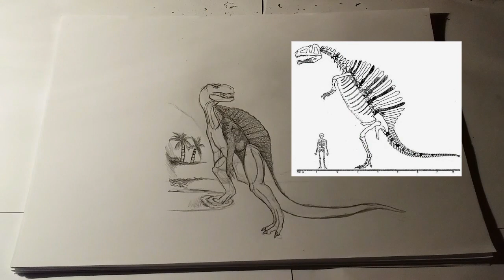PROJECT HISTORY: SPINOSAURUS AEGYPTIACUS 1912-1944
Alright I just want to say I'm not entirely use to making these types of videos so it is a bit of a learning experience so I hope I didn't do to bad and everyone enjoyed the first part